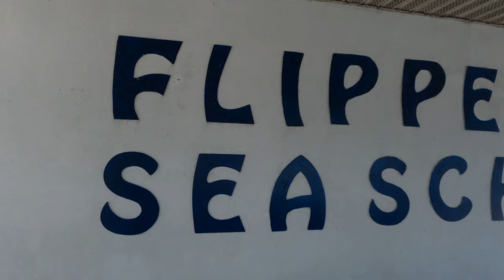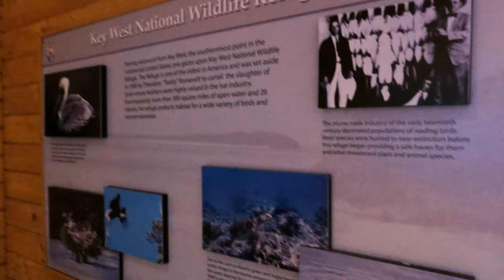FINALLY Made it to Bahia Honda State Park - Sombrero Beach and Dolphin Research Center, Marathon FL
We finally made it to Bahia Honda State Park in the Florida Keys! It was as beautiful as we had imagined it would be.

We also visited the Dolphin Research Center in Marathon Key, FL and also Sombrero Beach. Unfortunately, our time in the keys was ending, but continue to follow along for our journey back north and eventually to Acadia National Park!

We are a family of 4 that decided to pack up everything and move into our 2022 Grand Design Solitude 3950BH-R and travel the country. Two of us are living with Type 1 Diabetes and we are not going to let living with a chronic disease slow us down from seeing this beautiful country.

Follow along in our journey to see everything this country has to offer 1 detour at a time!